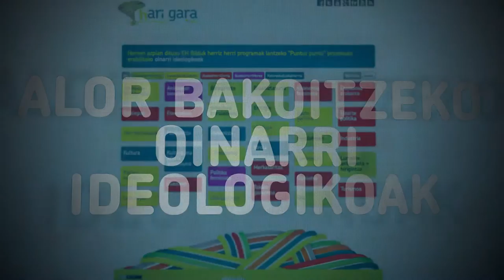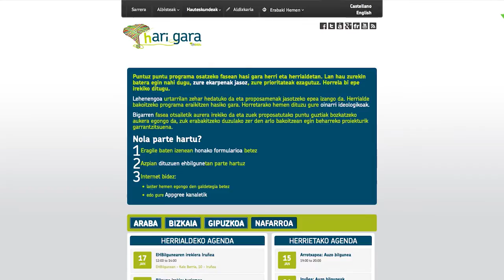Programen lanketan parte hartu nahi al duzu?